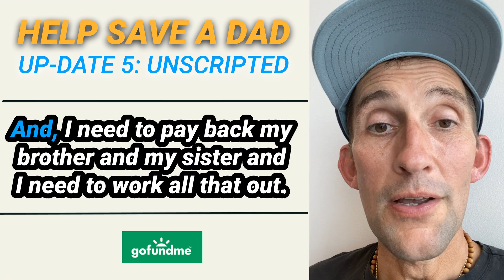Save a Dad | Update 5: Navigating Uncertainty & Embracing Healing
Welcome to the fifth update on my journey with my Save a Dad Go Fund Me Campaign, built to help me access what could be life-saving treatment. In this unscripted and heartfelt video, I’m sharing what’s alive for me as I fly back into the UK.

—the highs, the lows, and everything in between. From the powerful treatments I’ve received in Florida with Dr. Maharaj to a potential game-changing therapy in San Diego, this journey has been anything but easy.

As I return to the UK, I’m faced with tough decisions about my treatment plan moving forward. The past 12 months, especially since my relapse in August 2023, have been incredibly challenging, not just for me, but for my family as well. It’s hard to reconcile the desire for normalcy with the reality of living with a terminal illness.

But amidst the uncertainty, I see myself as healthy and vibrant. Please continue to support this mission as I have to make some life defining decisions in the next few weeks.